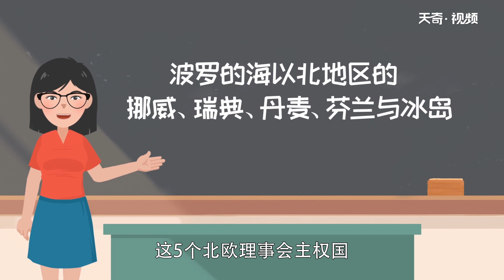北歐四國是哪四國 北歐四國介紹